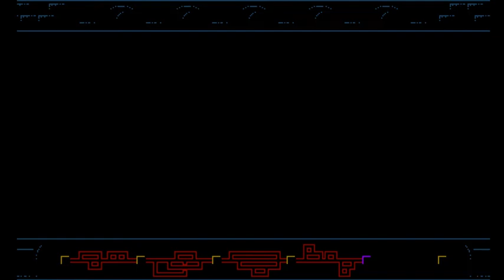Bloodstained: Curse of the Moon - Part2